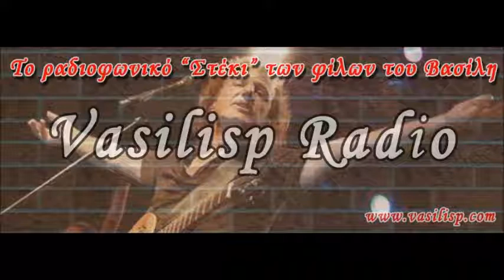vasilisp radio neo spot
Ένα διαφορετικό διαδικτυακό ραδιόφωνο, για μελωδικά ταξίδια με ήχους του Βασίλη Παπακωνσταντίνου !!!
Σας περιμένουμε για ένα...Μύτη-ng Βασιλόπληκτων !!!

Kάθε Δευτέρα και Πέμπτη από τις 21.15 σας ταξιδεύουμε με τις αγαπημένες μας επιτυχίες του Βασίλη Παπακωνσταντίνου.